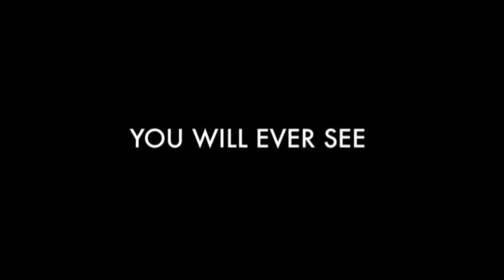Danger Mouse : Operation G.R.E.E.N.B.A.C.K - Teaser TV Spot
Hopefully you can see how it would look

Would more footage be made , OF COURSE it would be made

Hopefully if Colonel K’s office and the lounge area be made , along with the section of HQ where the car is

Let’s get this thing going